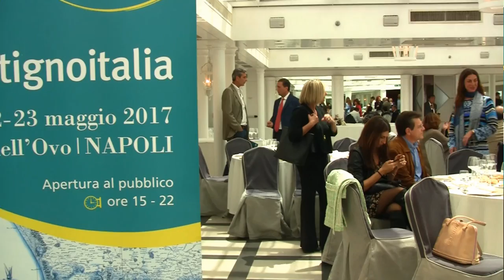Daniele Cernilli - Presentazione del 1° NAPOLI WINE CHALLENGE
Intervista di CAMILLA NATA a DANIELE CERNILLI, critico enologico, Presidente della giuria .

Si avvicina la data di inizio della XIII edizione di Vitignoitalia, il Salone dei Vini e dei Territori Vitivinicoli Italiani, in programma a Napoli da domenica 21 a martedì 23 maggio, manifestazione di riferimento nell’ambito degli eventi legati al mondo del vino.

Tre giorni, con un fitto programma di incontri, degustazioni, presentazioni e workshop. Oltre 200 le aziende presenti, provenienti dai più interessanti territori vitivinicoli nazionali. Circa 1.000 etichette in assaggio per i visitatori che affolleranno i bellissimi spazi di Castel dell’Ovo, uno dei più importanti monumenti italiani, autentico simbolo della città.